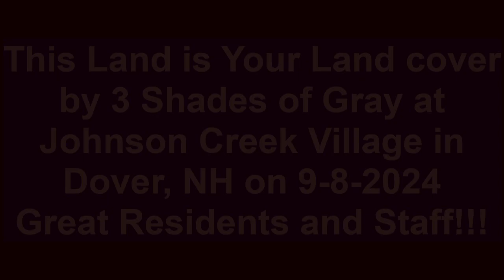This Land is Your Land cover by 3 Shades of Gray at Johnson Creek 9 8 24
The old Woody Guthrie song that we Love because it is Patriotic and the Residents all know the words. Johnson Creek Village is a fantastic Seniors Living option. We always feel at home there and the Staff is Incredible!!!